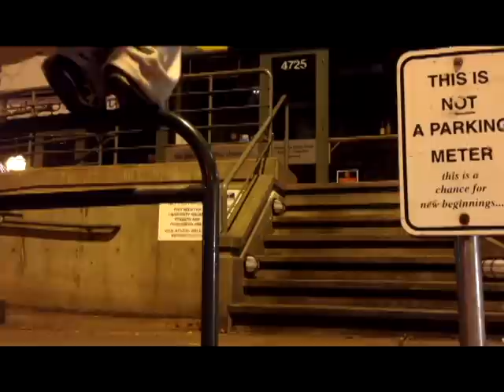Movements of the day 19-31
Filmed between Nov. 3rd-30th